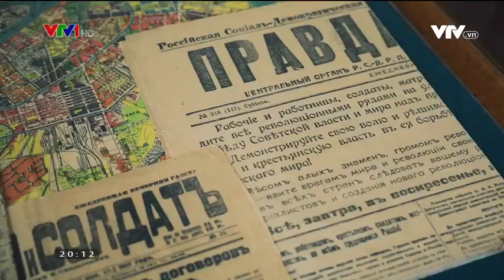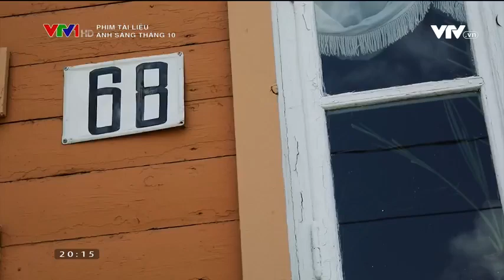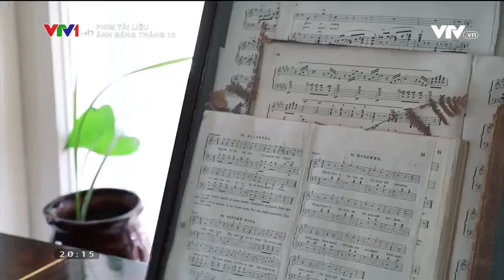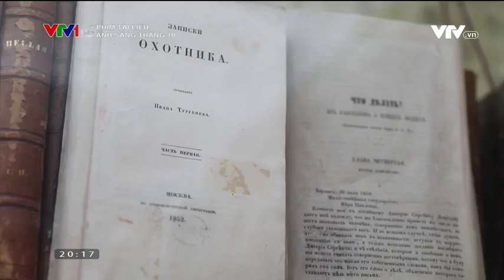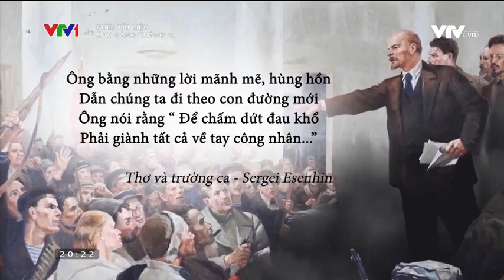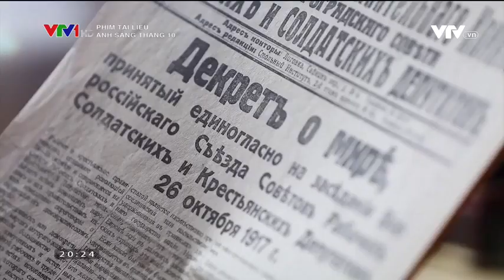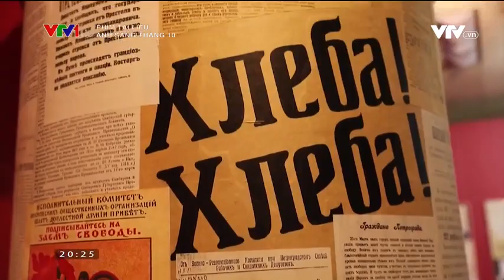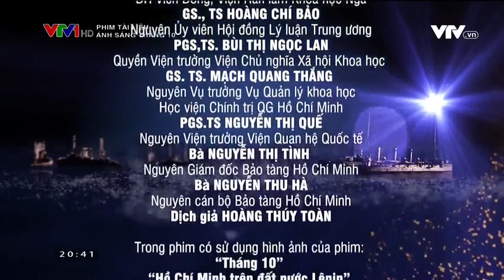Phim tài liệu : Ánh sáng tháng 10